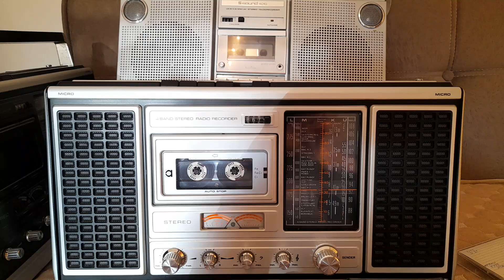AGIM BOKA - KËNG DASHURIE